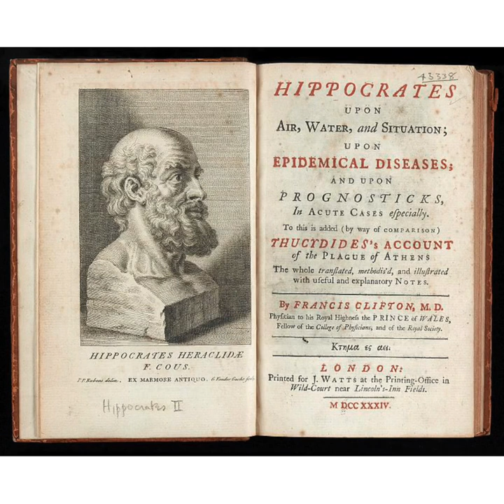Когда появился первый водопровод / Ликбез — МГПУ